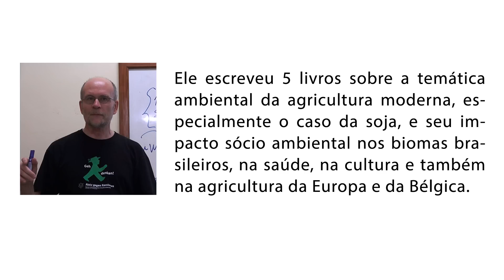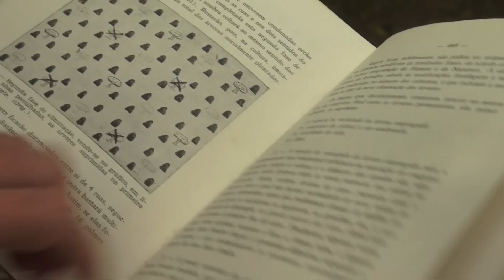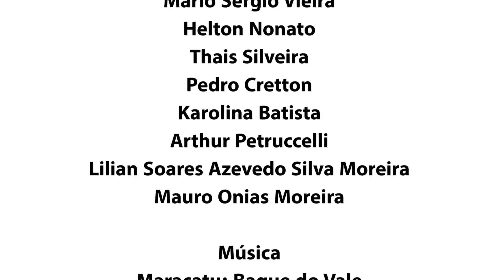Sistemas agroflorestais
Documentario, inspirado por Luc Vankrunkelsven sobre experiências com SAF's (Sistemas Agroflorestais)  e Juçara (*Euterpe edulis*) em Rio Pomba - MG.